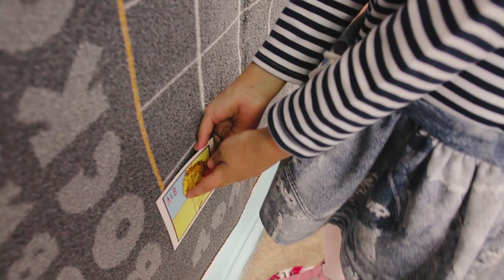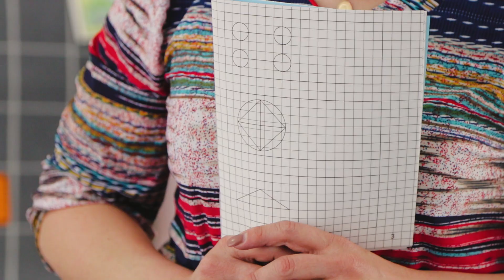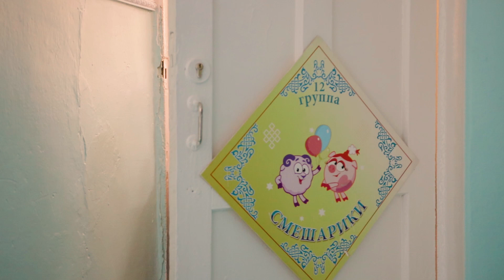Детский Сад. Один день из жизни группы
Детский сад "Оюна", 2018г